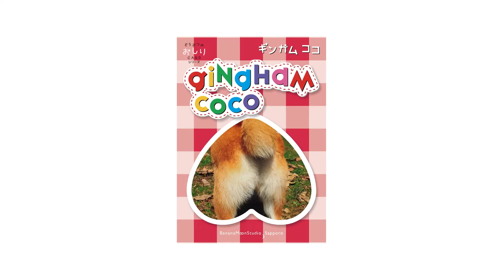『ギンガムココ』って、こんなゲーム（53秒）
カードをはさんでゲット！
だけど、
どうぶつをひとりぼっちに
しちゃだめよ。

ギンガムチェックのシートの上で
どうぶつのカードを取り合います。
同じどうぶつではさんだらカードをゲット！
だけど、イヌの「ココ」にじゃまされたり、
ひとりぼっちのどうぶつができるときは
ゲットできません。
いちばん多くカードの得点を取った人の勝ち！

『どうぶつのおしりCARD』シリーズ

人数：2〜4人
時間：5〜10分
年齢：6歳〜

●お求めは
・公式オンラインショップ（BASE）